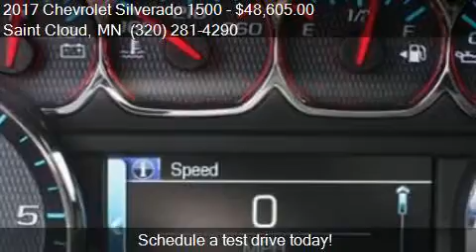2017 Chevrolet Silverado 1500 LT for sale in Saint Cloud, MN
This 2017 Chevrolet Silverado 1500 LT is for sale in Saint Cloud, MN 56302 at Gilleland Chevrolet.

Engine: 8
Transmission: Automatic
Color: Deep Ocean Blue
Mileage: 7
Contact Gilleland Chevrolet 3019 W Division St Saint Cloud, MN 56302 to test drive this 2017 Chevrolet Silverado 1500 LT today.